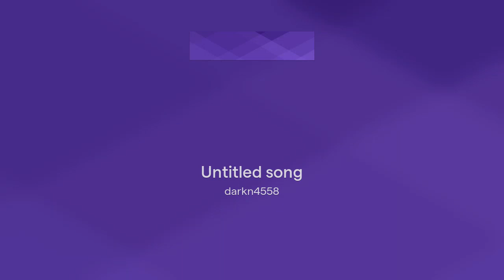Master of puppets Cliff burton tribute